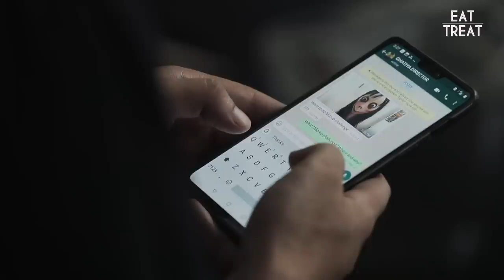Momos Challenge at Dolma Aunty | Best Momos in Delhi | Indian Street Food | Challenge Accepted #29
You asked for a momo challenge, we got you a momo challenge! In today’s episode, our Delhi boys – Rohit & Abhishek - head to Dolma Aunty Momos in Lajpat Nagar, the best momos in Delhi, to have a momo race! Who won this time? Watch on to know!

If you are a street food lover who loves momos & liked this Momo Challenge, then hit the like button, tag someone who’ll love this in the comments and subscribe to our channel for more such LOLz

They also had a momo eating challenge at their outlet in Lajpat Nagar sometime back

Also, check out EatTreat's awesome food review series – Served – where we review the most iconic restaurants & even hidden gems

And, don’t miss these inspiring & unheard food stories on The Rasoi Project, which will definitely warm your heart

More about Dolma Aunty Momos & what makes them the best momos in Delhi:
Momos are one of the most-loved street foods in Delhi today. A woman named Dolma Tsering took up the mammoth task of bringing these steamed dumplings of Tibet to the streets of Delhi in 1994. Dolma Aunty Momos is touted as the first ever momo 'thela' that was established in the busy streets of Central Market Lajpat Nagar by Dolma Tsering, who more fondly came to be known as Dolma Aunty. Today, her stall has been running successfully for over 20 years with people thronging this place to satisfy their momo cravings!
She serves chicken momos, veg momos & paneer momos, along with the spicy momo chutney!

Address: Shop D-44, Central Market, Lajpat Nagar 2, New Delhi - 110024

Price for 1 plate of: chicken momos: Rs.60 (8 pieces), veg momos: Rs.50 (8 pieces)

So, if you’re a street food freak and are craving some awesome momos, you know where to head!

More about Challenge Accepted:
Rohit & Abhishek are 2 Delhi dudes who are big time foodies & office buddies. They love to explore different food spots in the city & challenge each other in fun (but difficult) food challenges. These funny food challenges are a test to see who makes it to the end and who messes up (literally!). And they really, really hate that painful punishment right in the end. BUT, when such food challenges come their way, there’s only one thing they say: CHALLENGE ACCEPTED! That’s the beauty of an EatTreat Food Challenge!

We, at EatTreat, love a good food challenge. Be it catching food with our mouths or eating a whole watermelon without using hands. Or even making Ranbir Kapoor guess Mumbai street food, we’ve done it all. If it’s funny, it’ll be on EatTreat’s Challenge Accepted.